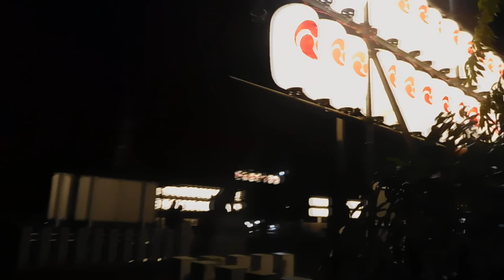DSCN3226本牧山頂公園20180803ペットボトル ランタン